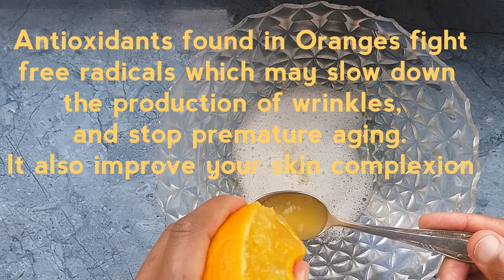SKIN WHITENING Magical Remedy, Get fair, spotless Glowing Skin Permanently